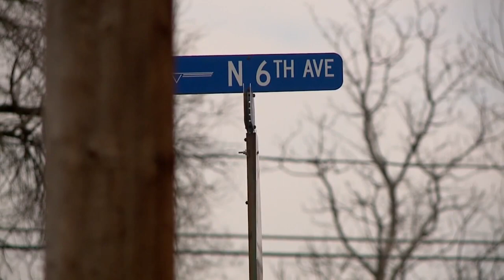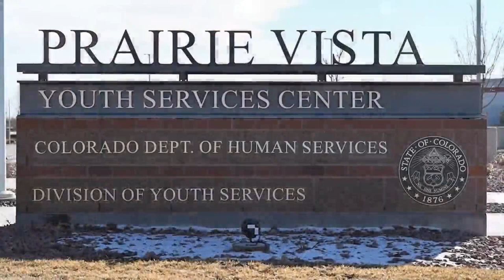Teen girl accused of murdering man in Brighton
A 15-year-old girl was accused of murdering a 44-year-old man in Brighton. Gabby Easterwood reports on what's known in the case.